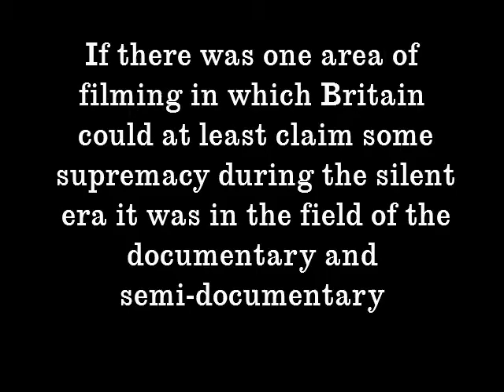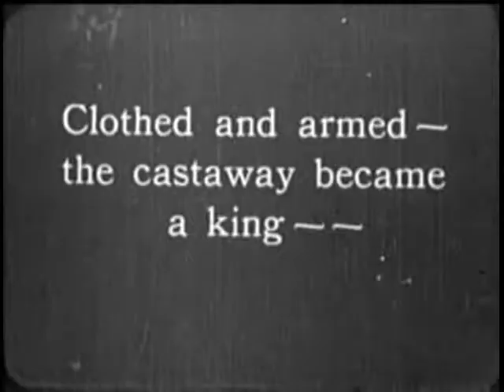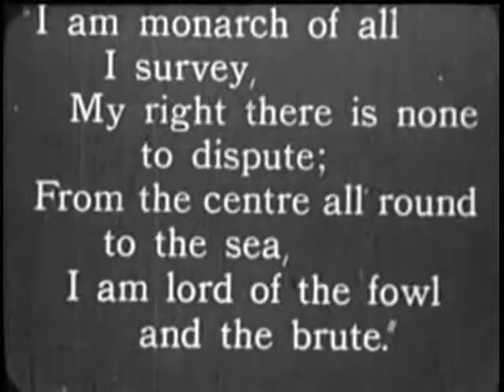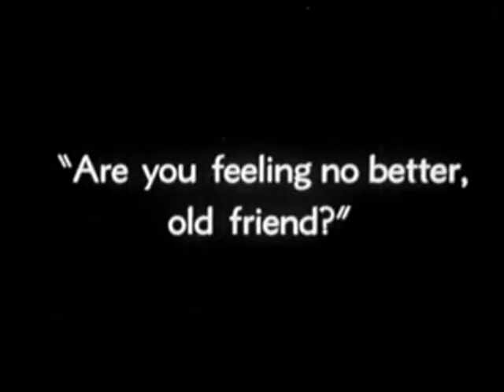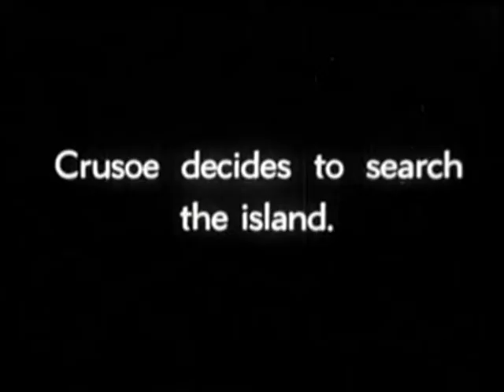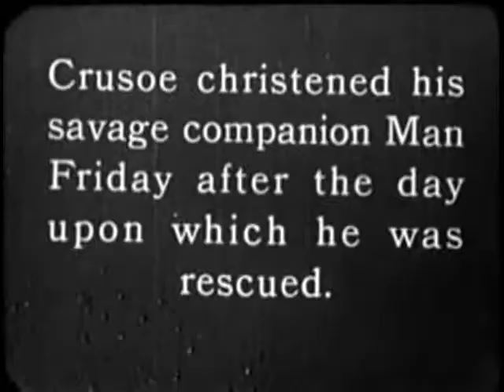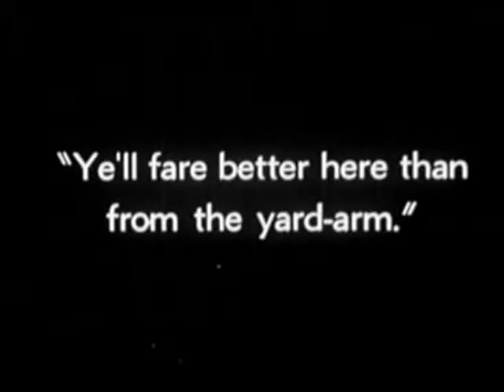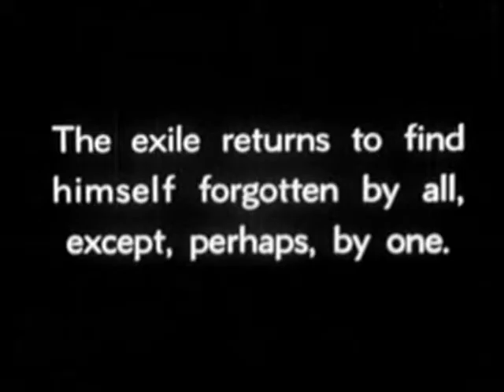Robinson Crusoe (1927)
M A Wetherell's 1927 production of 'Robinson Crusoe'